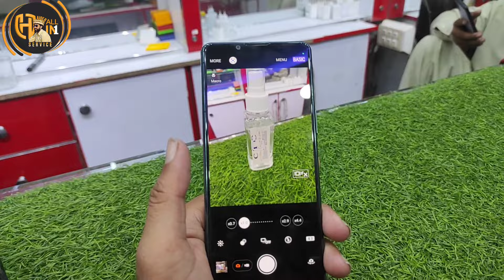Sony Xperia 5 Mark 3| camera result